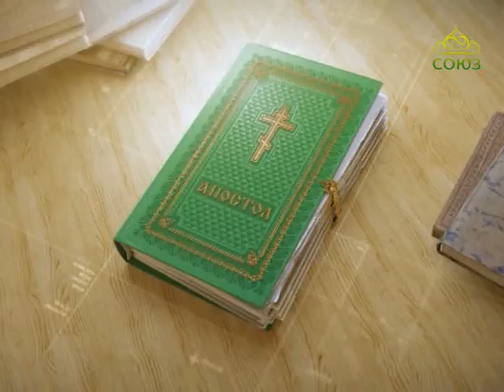Читаем Апостол. 9 апреля 2017г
Святой Церковью читается Послание к Филиппийцам. Глава 4, ст. 4–9.
Читаем Апостол. 9 апреля. Радуйтесь всегда в Господе; и еще говорю: радуйтесь